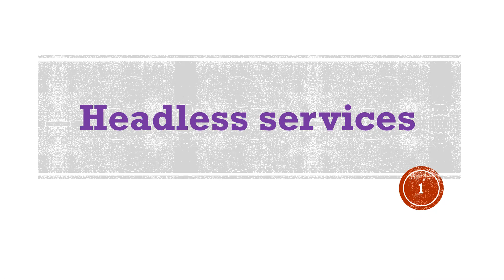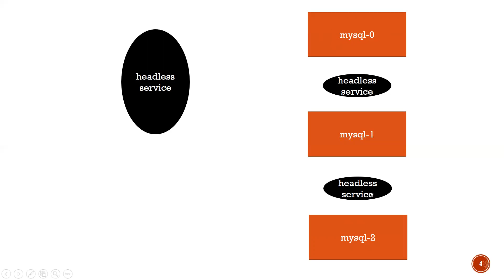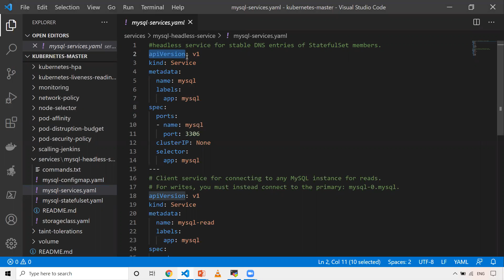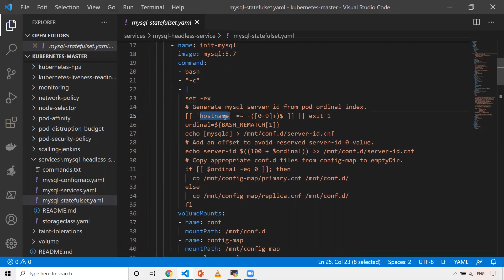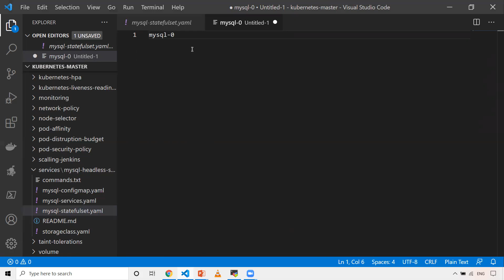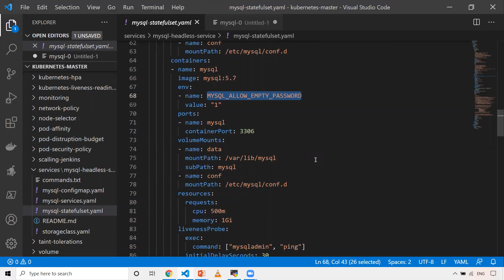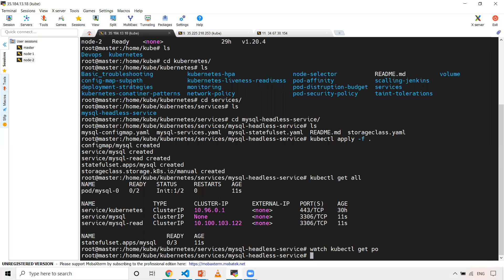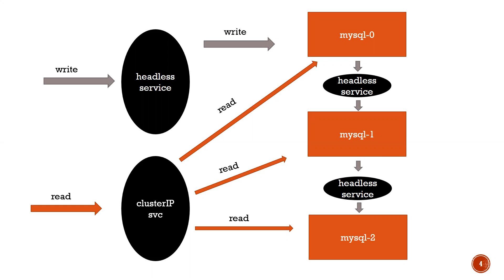headless service with mysql master slave use case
discussed about headless service in kuberenetes using mysql master slave use case